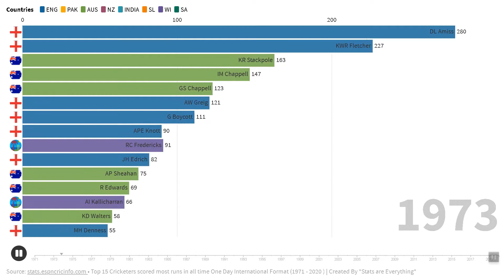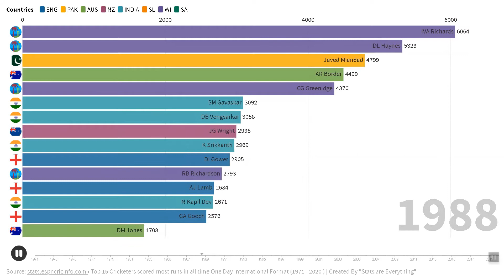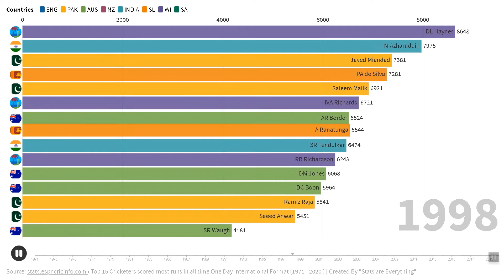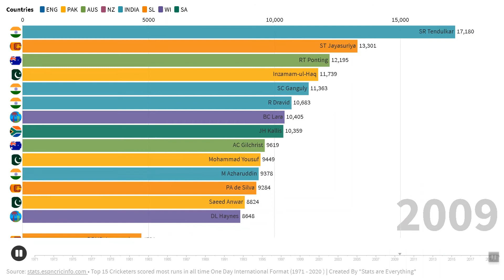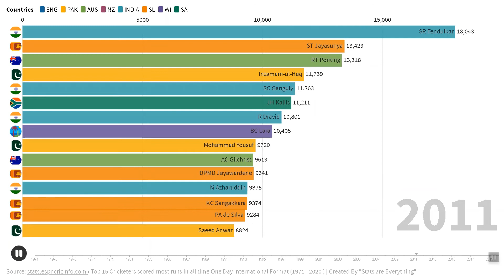Highest Runs By a Batsman in ODI (1971 - 2020 ) | Stats Are Everything | Sports Stats Ep. 01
Top 15 Cricketers scored most runs in all time One Day International Format (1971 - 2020 ).
Source Of Data: espncricinfo